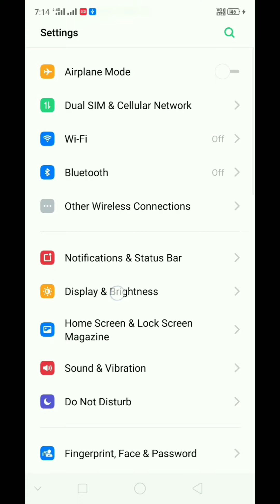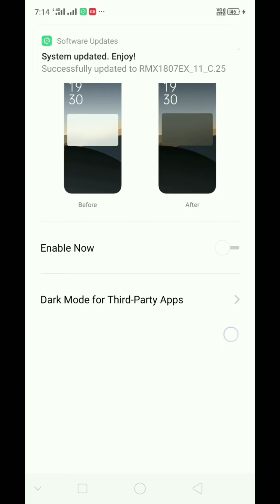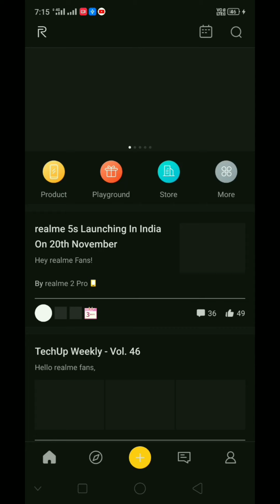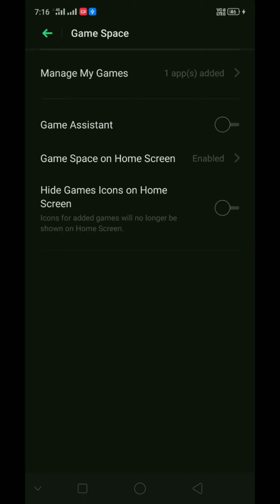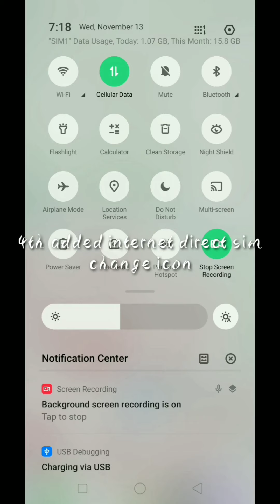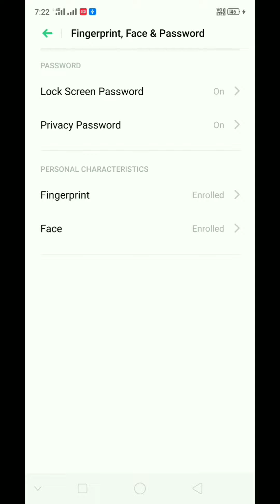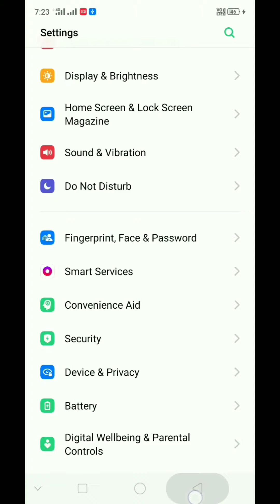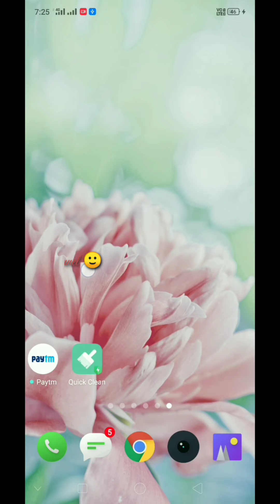Realme 2 pro new update review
Latest c.25 update review which was released on 11/11 for realme 2 pro update which includes dark mode and many more updates.